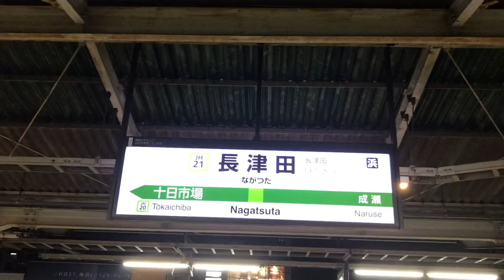長津田につきました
東神奈川から乗せてきてくれた
八王子行の列車を見送りました